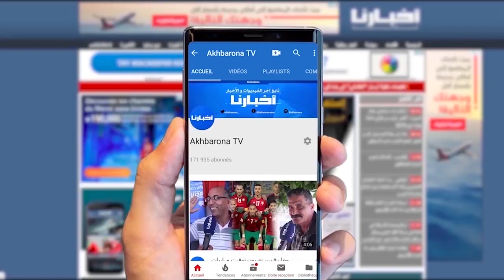هذا ماقالته الحكومة عن وفـ.ـاة 20 شخص بالقصر الكبير بسبب مـــاء الـــحــيــاة (ماحيا)